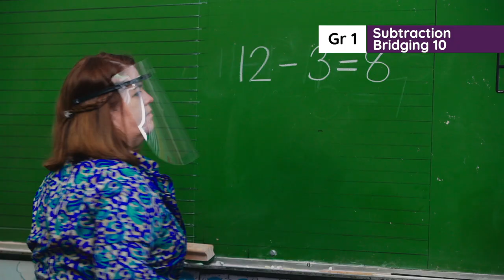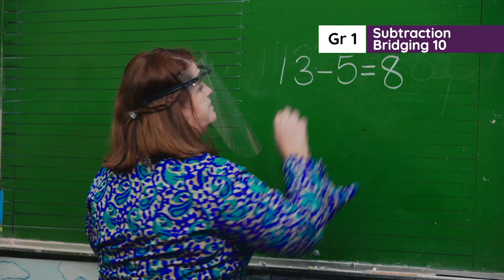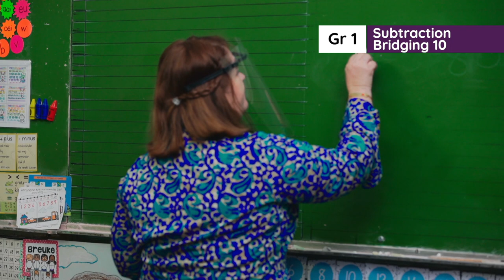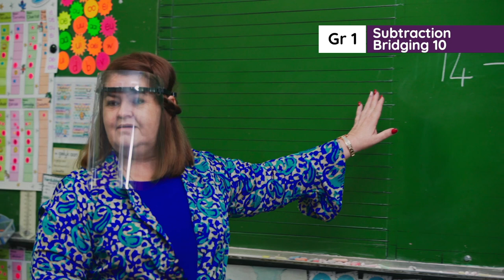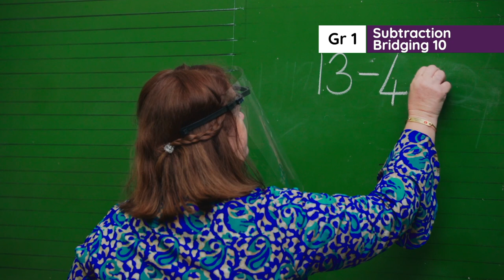3.26.4 Week 9 DAY 4 Subtraction bridging 10